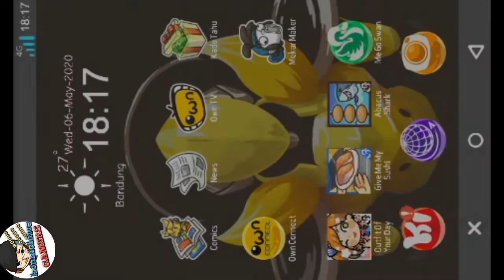Tahu bulat|usaha BARU guys.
Tahu bulat|usaha BARU guys .gua buat usaha baru lagi guys yaitu TAHU BULAT .Tahu bulat|usaha BARU guys.skarang kita bermain tahu bulat dulu yah.Tahu bulat|usaha BARU guys.